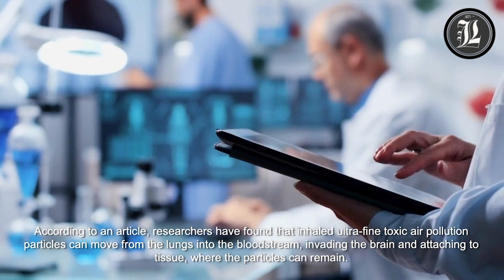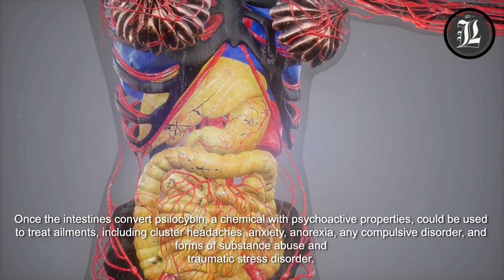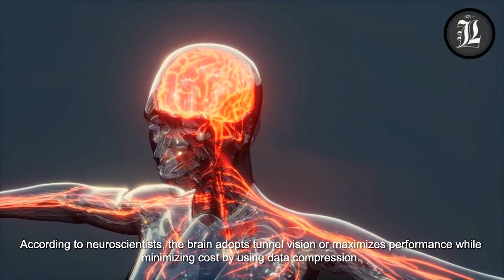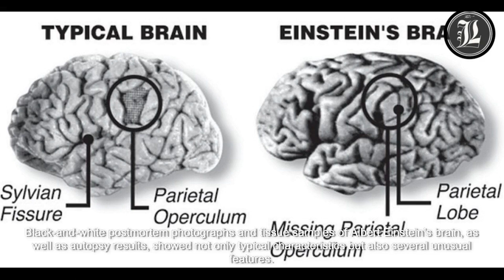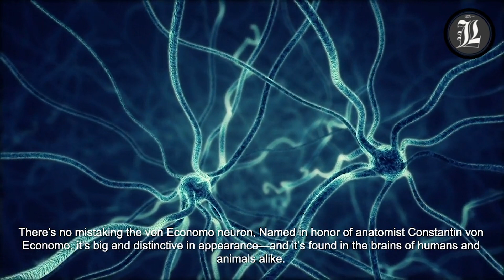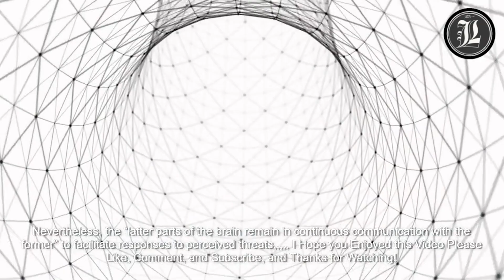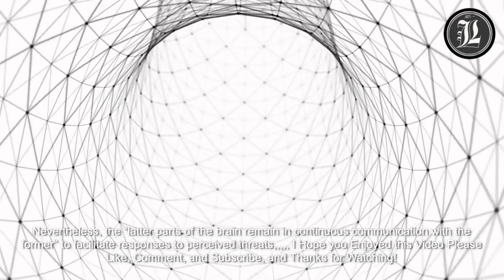Extraordinary Facts About The Human Brain That Will Blow Your Mind.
Prepare to have your mind blown as we dive into the incredible world of the human brain with "Unusual Facts About The Human Brain That Will Blow Your Mind." Get ready to uncover fascinating and mind-boggling information that will leave you in awe of the most complex organ in the human body.

In this captivating video, we'll explore the extraordinary capabilities and peculiarities of the human brain. Discover mind-blowing facts about its structure, functions, and incredible abilities that will challenge everything you thought you knew about the human mind.

From astonishing cognitive feats to remarkable brain plasticity, we'll reveal intriguing trivia about memory, perception, creativity, and more. Explore the secrets behind the brain's power and learn about extraordinary cases of savant syndrome, synesthesia, and other remarkable brain phenomena.

Whether you're a science enthusiast, a psychology lover, or simply curious about the mysteries of the human brain, this video is a must-watch. Join us as we uncover these unusual and awe-inspiring facts that will reshape your understanding of what the human brain is capable of.

Share this mind-blowing video with your friends and family, and let the conversation begin! Get ready to have your mind expanded with "Unusual Facts About The Human Brain That Will Blow Your Mind

Heres Some Fun Facts:
1. The human brain is the largest brain of all vertebrates relative to body size. 2. The average human brain weighs about 3 pounds.
3. The human brain is about 75% water.
4. The human brain is made up of about 100 billion nerve cells.
5. The human brain uses about 20% of the oxygen that we breathe.
6. The human brain has the consistency of soft tofu.
7. The human brain is the most complex organ in the human body.
8. The human brain is the most energy-hungry organ in the human body, using about 20% of the body's energy.
9. The human brain is the most complex object in the known universe.